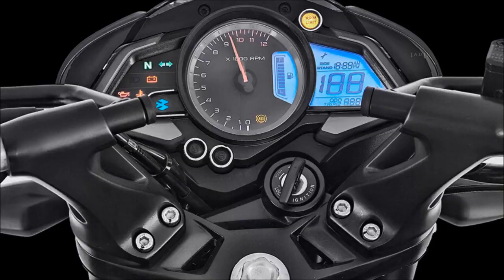New Bajaj Pulsar Special Edition NS 200 Fi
Bajaj Colombia - New Pulsar 200 NS Fi Special Edition | pulsarmania 2019

Specifications

Engine Type - 4-stroke, 4-valve, single-cylinder, liquid-cooled, DTS-i
Fuel system - Electronic injection
Start - Electric
LENGTH x WIDTH X HEIGHT - 2015 mm x 803.5 mm x 1075 mm
Front suspension - Hydraulic telescopic
Rear suspension - Nitrox mono shock absorber
Dry weight - 155 kg
Fuel tank - 12 L (3.17 gal)
Saddle height - 807 mm
Front brake - 280 mm disc Bosch ABS system